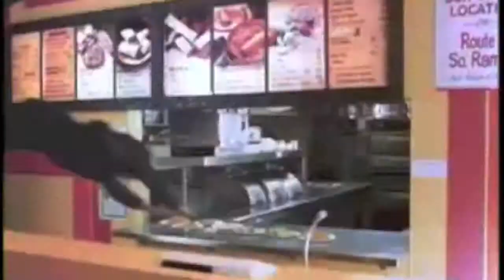Toxic Avenger Movie Review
This is my review of the classic Troma film The Toxic Avenger!